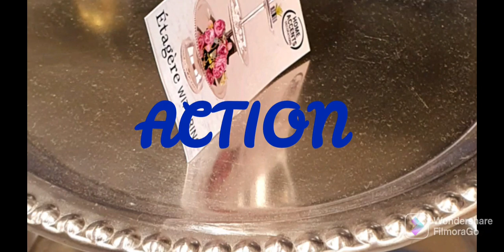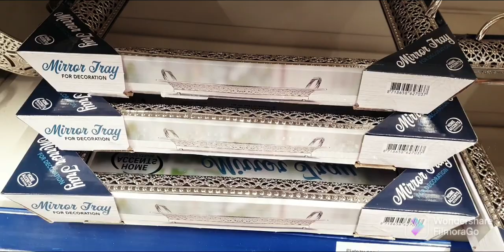ACTION 😍DÉCORATION MAISON